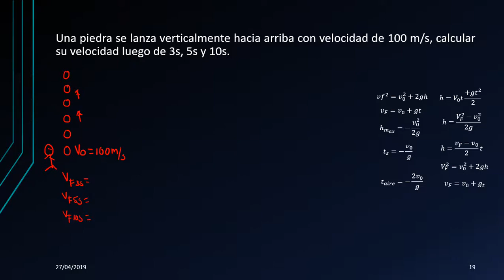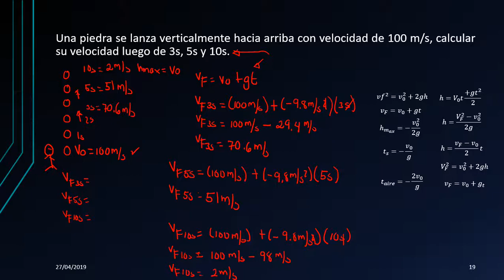Aprende Tiro vertical de manera Fácil | Ejercicio 4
Hola, Gracias por visitar de nuevo el Canal, te agradezco que nos dejes tu comentario sobre el contenido que tenemos para ti.